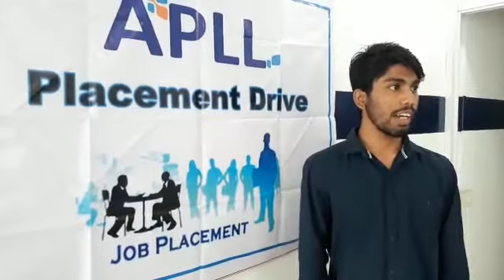Campus placement drive at APLL # Guwahati, Assam # 23rd February 2020 2